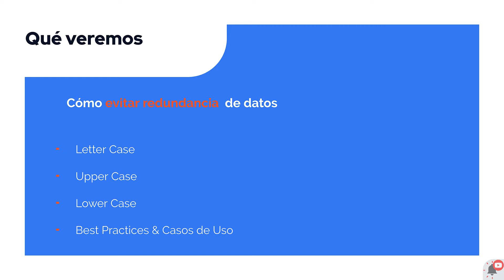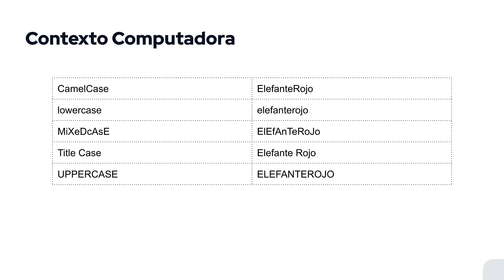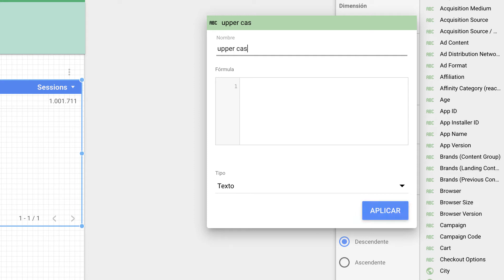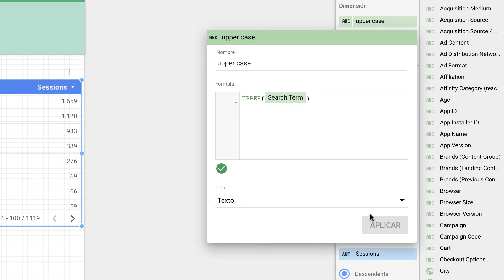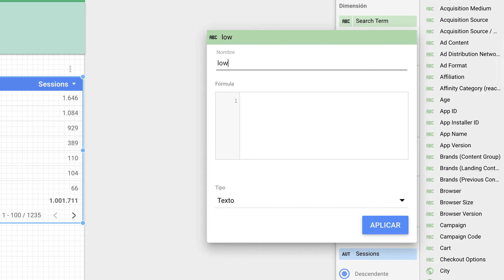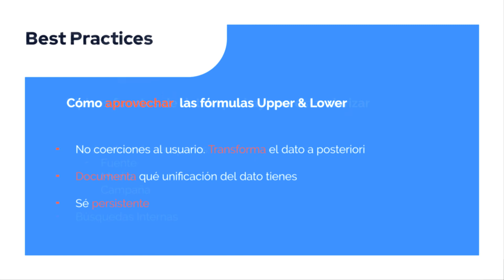✍🏽 OPTIMIZA tus Informes en Looker Studio con las Fórmulas UPPER y LOWER 📈 Looker Studio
👇👩‍💻LÉEME / DESPLIÉGAME 👇👩‍💻

Aprende las dos fórmulas de Data Studio que te permiten *estandarizar* las palabras para las bases de datos case sensitive como Google Analytics o el propio Data Studio datastudio formulasDataStudio UPPERCASE lowercase.

La función "upper case" o "mayúsculas" se utiliza para convertir todas las letras de una cadena de texto a mayúsculas. Por ejemplo, si tenemos la cadena "Hola Mundo" y aplicamos la función "upper case", obtendremos "HOLA MUNDO".

Por otro lado, la función "lower case" o "minúsculas" (en inglés "lowercase") se utiliza para convertir todas las letras de una cadena de texto a minúsculas. Por ejemplo, si tenemos la cadena "Hola Mundo" y aplicamos la función "lower case", obtendremos "hola mundo".

Estas funciones son útiles en muchos casos, por ejemplo, cuando queremos comparar dos cadenas de texto y no queremos tener en cuenta si están en mayúsculas o minúsculas. Si convertimos ambas cadenas a mayúsculas o minúsculas antes de compararlas, podemos estar seguros de que la comparación será correcta.

Por ejemplo, Google Analytics hace distinción entre mayúsculas y minúsculas, por lo que una una uta campaign o utm source escrita mal podrá tomarse como dos campañas diferentes.

También se pueden utilizar estas funciones para dar formato a una cadena de texto. Por ejemplo, podemos usar la función "upper case" para mostrar un título en mayúsculas o la función "lower case" para mostrar una dirección de correo electrónico en minúsculas.

En resumen, las funciones "upper case" y "lower case" son útiles para convertir una cadena de texto a mayúsculas o minúsculas, respectivamente, y para comparar o dar formato a cadenas de texto sin tener en cuenta si están en mayúsculas o minúsculas.

⚠️ REQUISITOS ⚠️
⦿ Un panel de información en Google Data Studio
⦿ Dimensiones con *mayúsculas* y *minúsculas*

👩🏻‍🎓QUÉ APRENDERÁS👨🏾‍🎓
✅La importancia de ser constante con los nombres para medir bien
✅Cómo poner todos los caracteres alfabéticos en minúscula o mayúscula
✅Tener paneles de Data Studio con insight y sin información duplicada o desagregada

📌 ÍNDICE 📌
00:00 Intro fórmula Data Studio Upper Case and Lower Case
0:37 Case Sensitive
01:52 Upper Case
03:17 Lower Case
04:42 Best Practices en Data Studio para dimensiones

🔗 LINKS 🔗